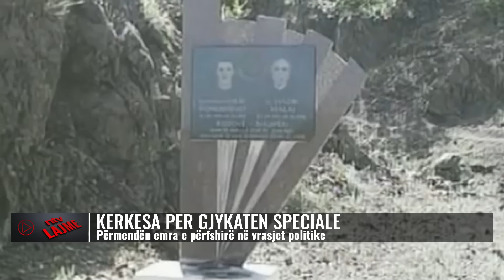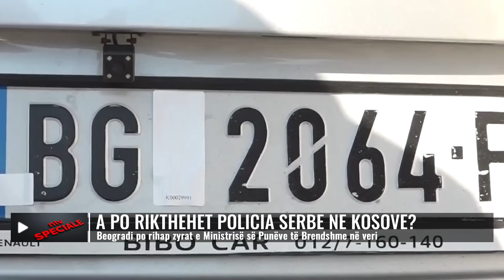Kosova | Lajmet më të fundit, 13 maj - NTV.AL